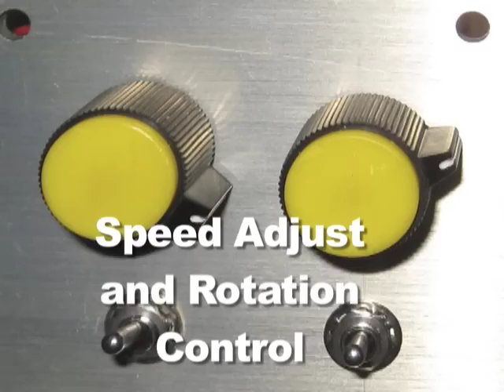DIY Spirograph laser show Green Red and UV lasers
Think Midnight, Saturday 1977 at the Planetarium...
DIY two motors with reverse and speed control. All running on a nine volt battery. Red Green and UV lasers displayed